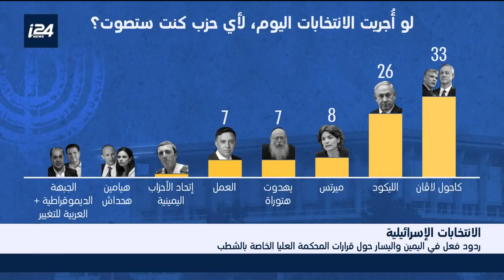نشرة اخبار الساعة 18.3.2019- الجزء الأول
اخبار الساعة| مهند نبيل